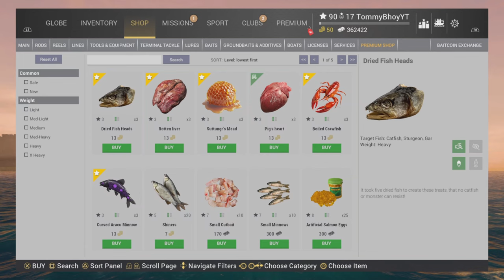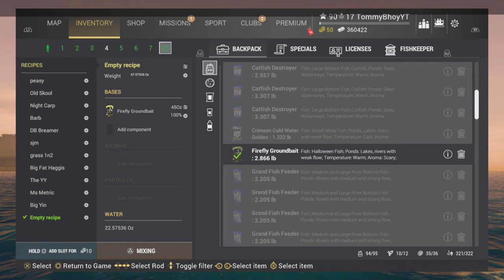Fishing Planet Colorado Mystery Slide Rock Bolter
Fishing Planet  Colorado Mystery Slide Rock Bolter catching the first Monster fish in the Halloween event 2024 in Fishing Planet. The Slide Rock Bolter.